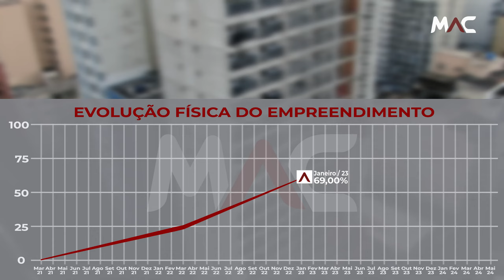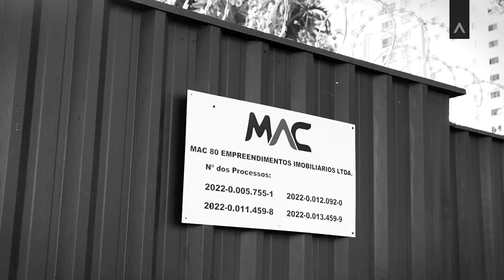Acompanhamento de Obra IS Consolação - Janeiro/2023 | MAC